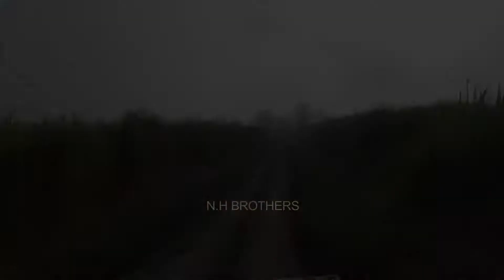kaziranga national park | assam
Queries  solved
1: one horn rhino
2: assam
3: wild life of assam
4: flood

keep supporting me so i can continue to provide you with free content ecah week!!